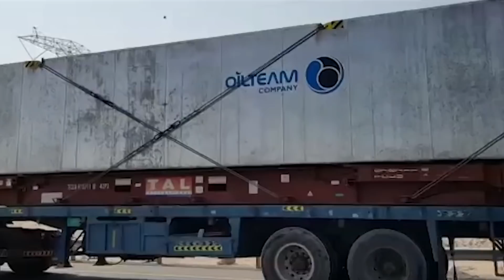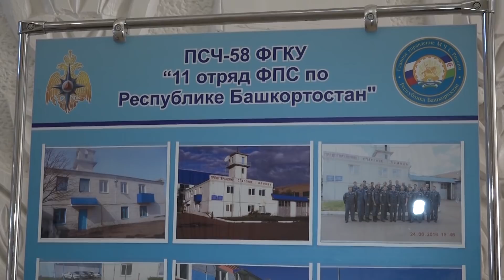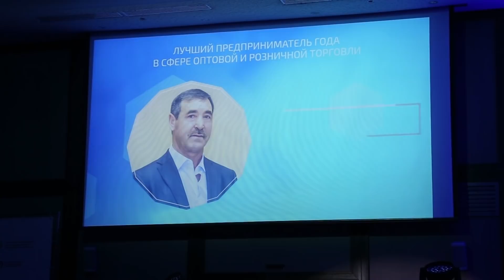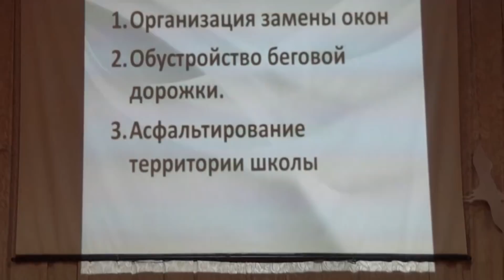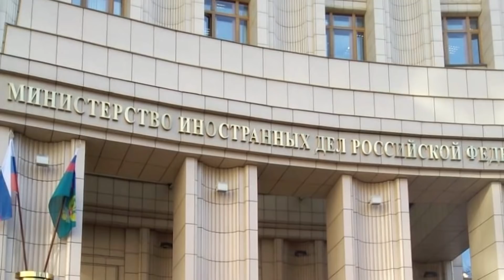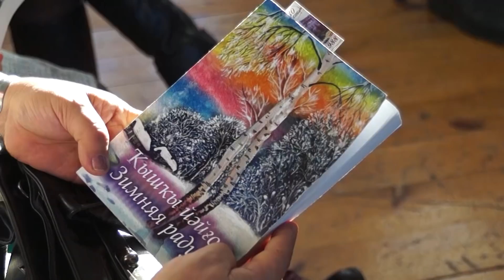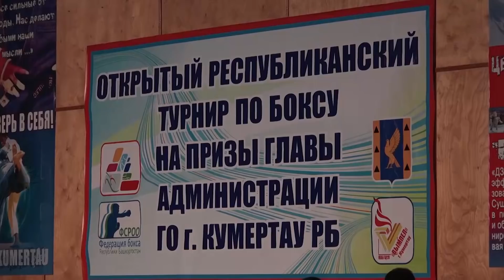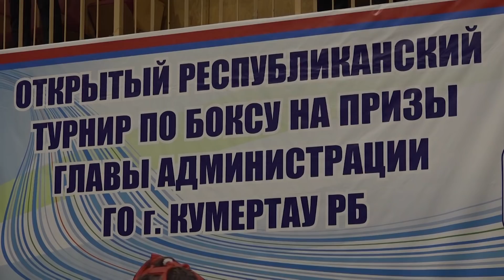Арис Итоги 19 11 2018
Еженедельная  программа «Итоги недели» выходит в эфир на телеканале «АРИС». Программа об основных политических и культурных событиях минувшей недели. Подробный анализ, уточнение важных деталей и поиск веских причин…  Ведущий программы «Итоги недели» - Владимир Антошкин.